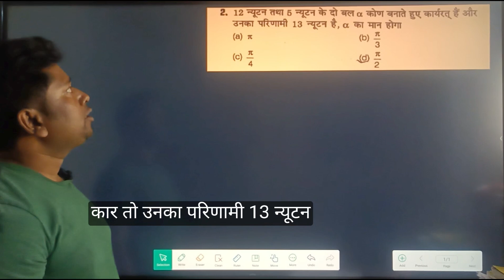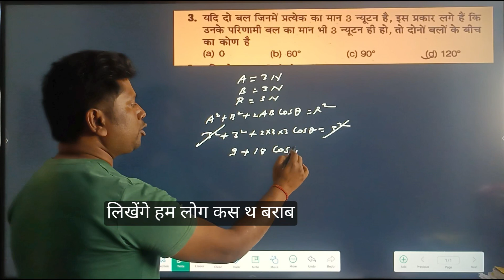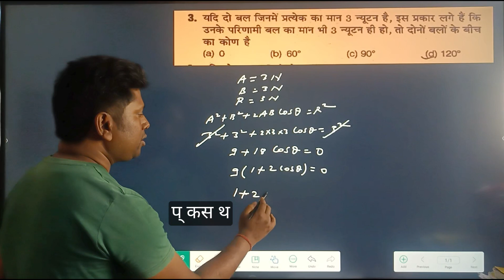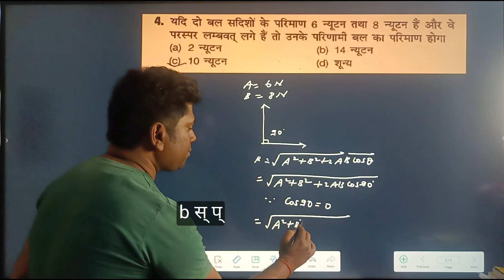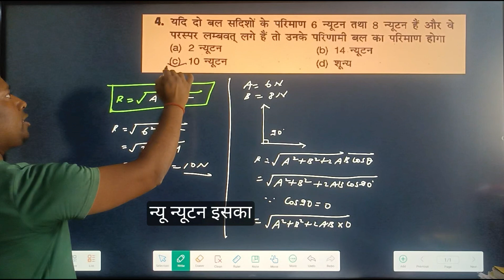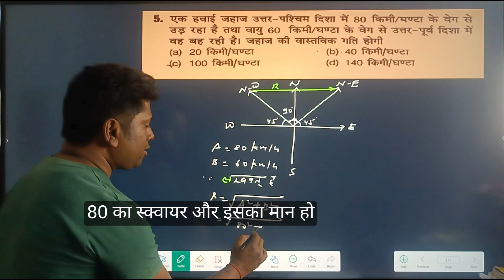polytechnic entrance exam preparation 2024 || polytechnic physics numerical questions sanjay sir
polytechnic arihant book physics numerical || part 2 || vector and scalar quantity || sanjay sir

वीडियो के बारे में :-इस वीडियो में पॉलिटेक्निक के तैयारी के लिए और arihant के प्रश्न उत्तर को सॉल्व किया गया है जिसमें फिजिक्स के न्यूमेरिकल को विशेष तौर पर बनाया गया है वह भी एक्सप्लेन के साथ यदि आपको वीडियो अच्छी लगे तो अपने दोस्तों के साथ शेयर जरूर करें और उन्हें इस चैनल के बारे में बताएं

polytechnic entrance exam ki taiyari kaise karen
what is the entrance exam for polytechnic
polytechnic entrance exam name